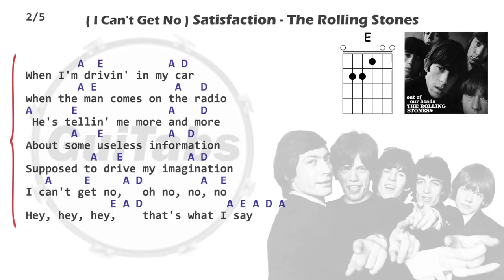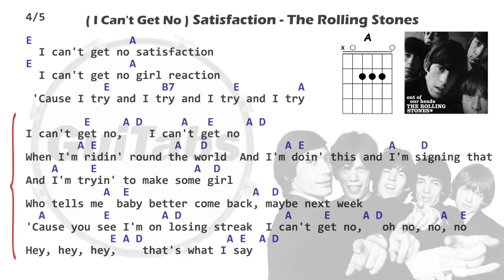(I CAN'T GET NO) SATISFACTION - The Rollling Stones 👅 ( Lyrics - GUITAR Chords 🎸- Karaoke )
GuiTabs Satisfaction Rolling Stones Guitar Chords Lyrics